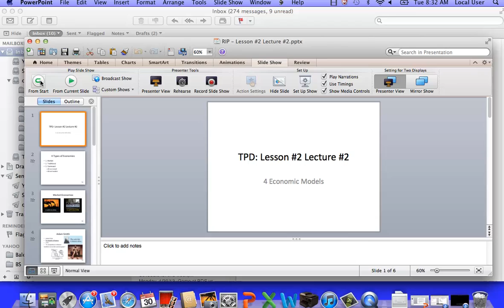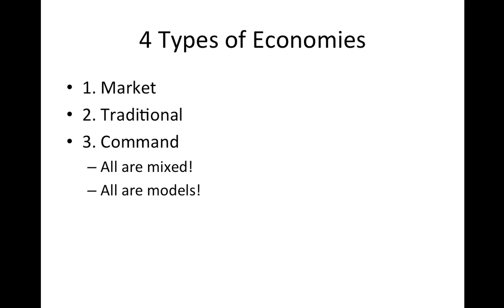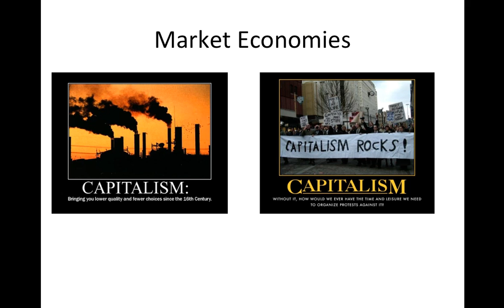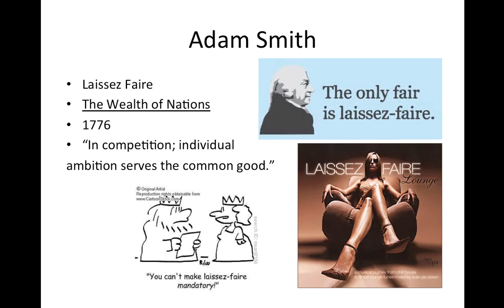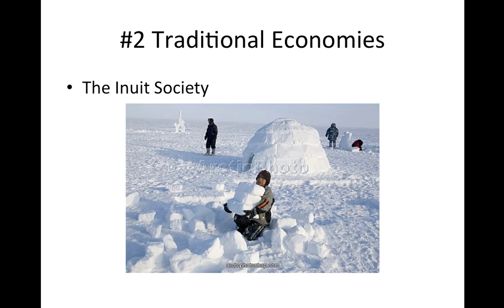RIP- Lesson 2 Lecture 2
Econ